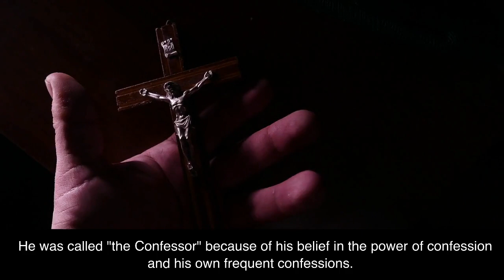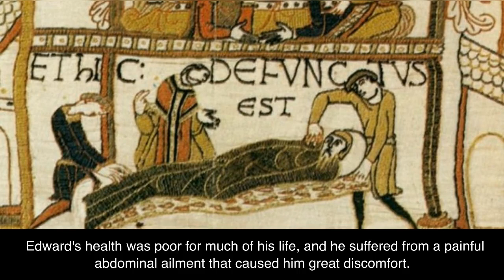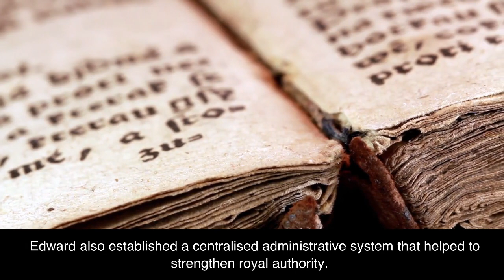A Brief History of King Edward 'the Confessor' 1042-1066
A brief outline of King Edward 'the Confessor', his life and reign in under 5 minutes.